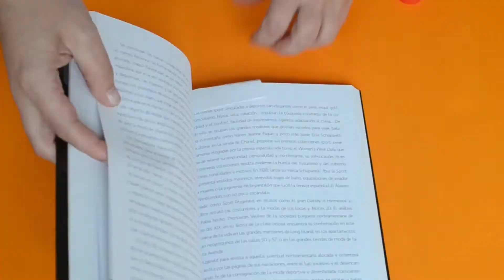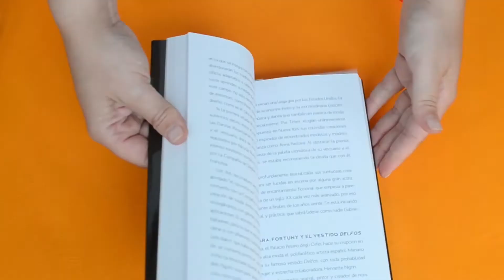Arte en tu casa | 3 propuestas para realizar con el fajín realizado por Héctor Francesch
¿Ya tienes uno de los jabones que regalamos en nuestro aniversario?

¿Sabías que esconde una sorpresa más?

Un diseño de nuestro artista REsidente Hector Francesch para que compartas y te emociones con nosotros a través del arte gallego e inundes de arte tu casa.

Por eso hemos pensados tres usos que le puedes dar al fajín: un marcapáginas, un cuadro y una felicitación